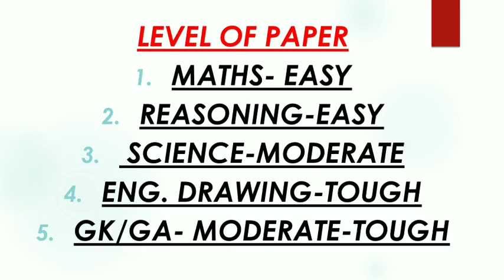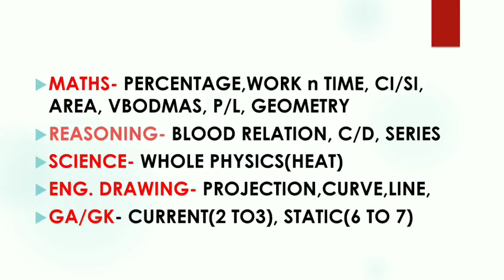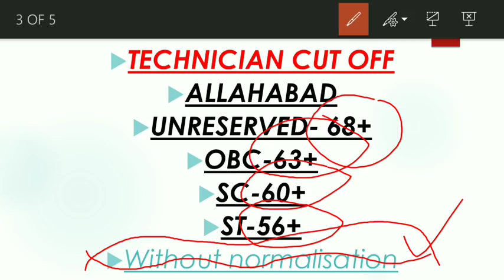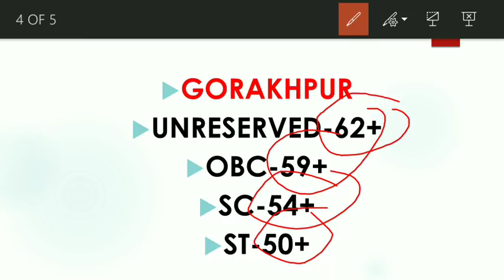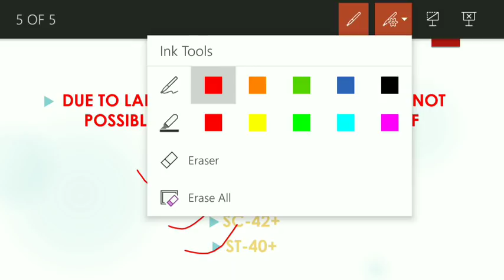RRB ALP CBT2 EXPECTED CUT OFF|| RRB ALP CBT2 FINAL CUT OFF||RRB ALP CBT2 PAPER LEVEL